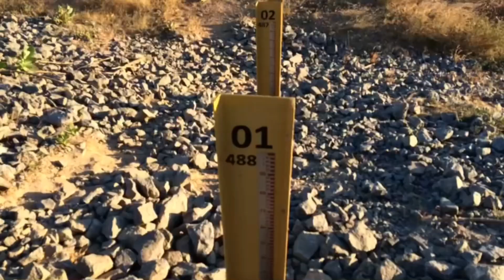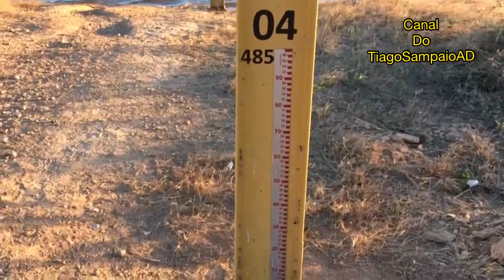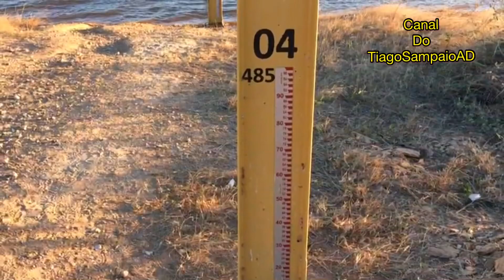Barragem de Jati- Ce agora 17:00 Tarde dia 12/08/2020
Ajude esse canal, contribua com o canal

Meu what’s app 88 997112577

Conta Banco Brasil
Conta corrente 13246-2
Agência 2308-6
Tiago Alves Sampaio

Nubank.
Agência 0001
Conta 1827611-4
Tiago Alves Sampaio

para me ajudar com PicPay.

"Guitar - Morning Mandolin by Chris Haugen - Free music for videos". Genre: Guitar.
To use this guitar music in your videos or commercial works, you MUST credit the original artist in your video description or end credits!